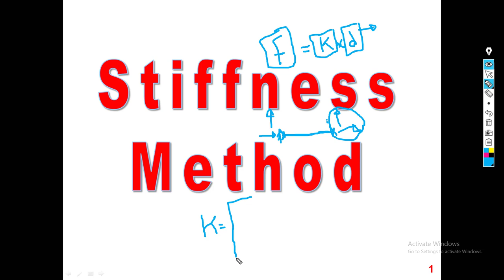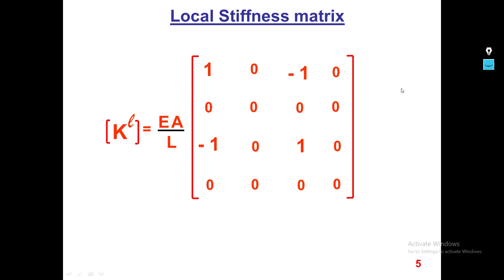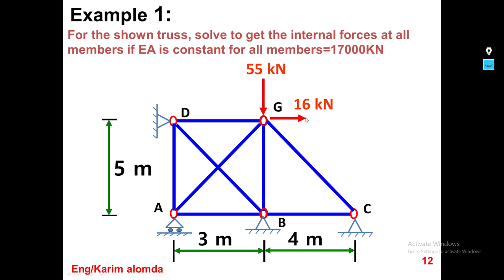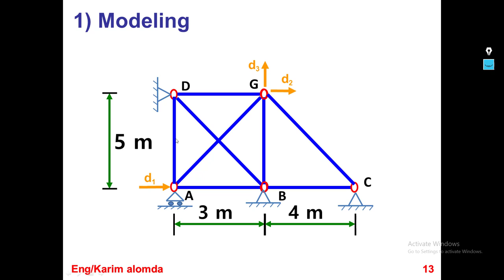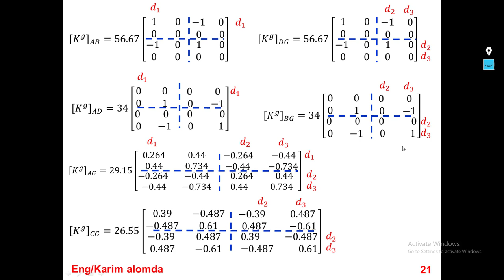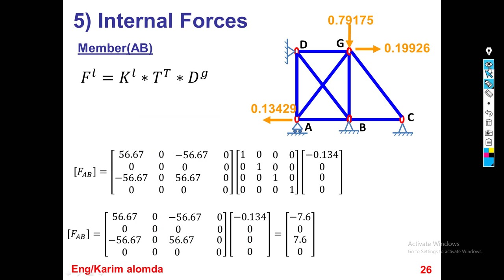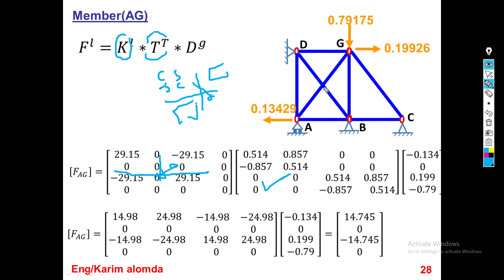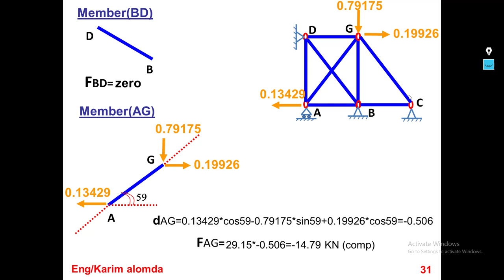Assembly method (plane truss)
Stiffness method assembly plane truss